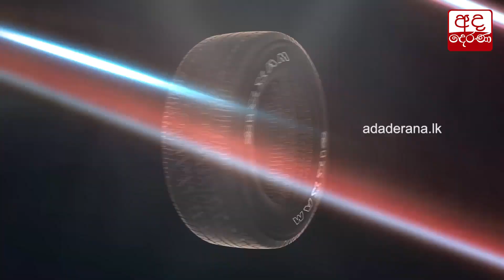රනිල් අපේක්ෂකත්වයට පිටිපස්ස දොරෙන් එන්න උත්සහ කරනවා - කීර්ති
Ranil tries to get backdoor entry to presidential candidacy – Keerthi Tennakoon